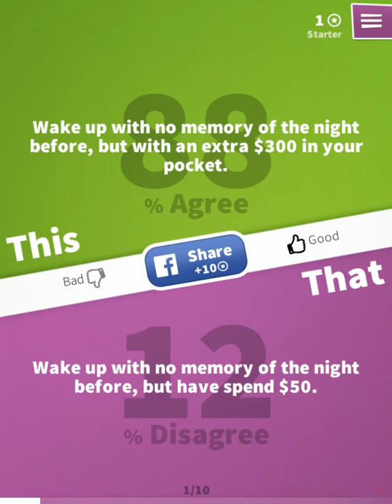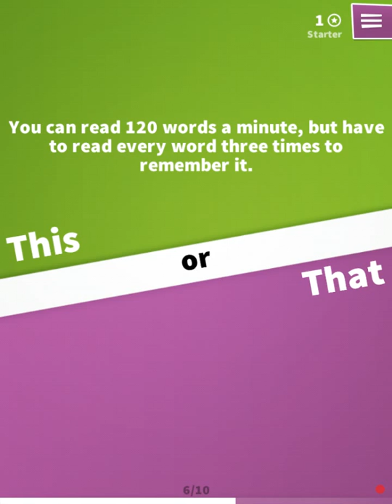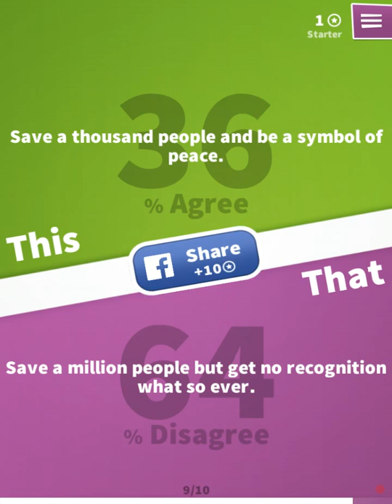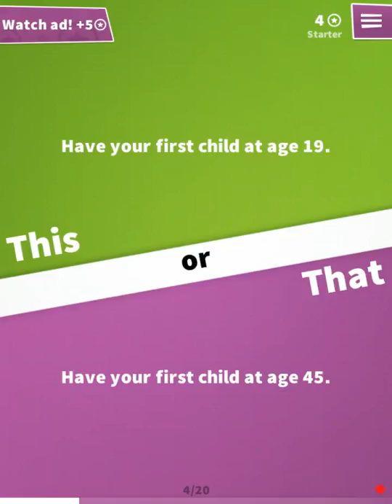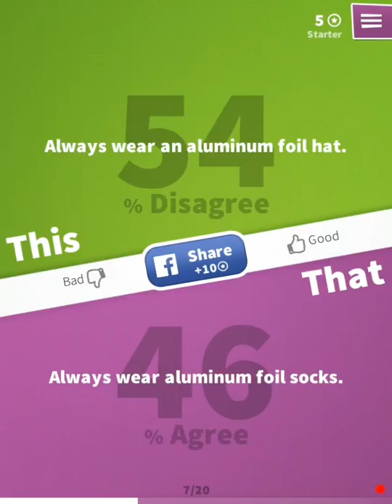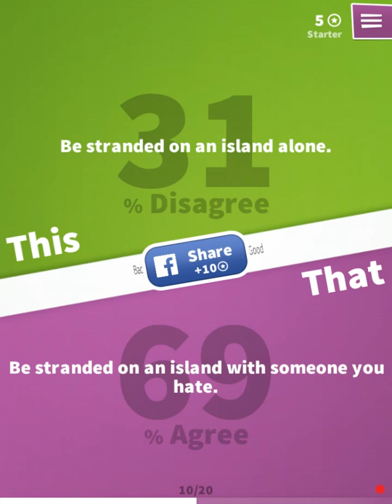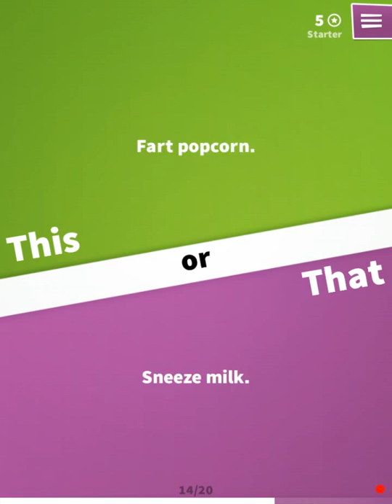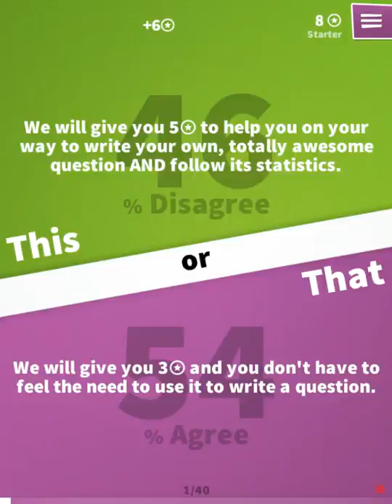FART POPCORN OR SNEEZE MILK!! (this or that)